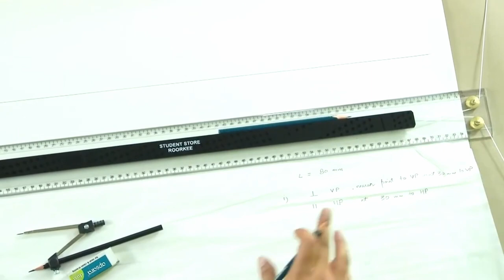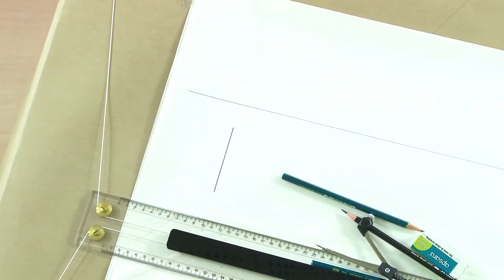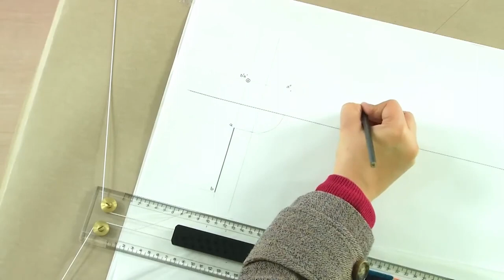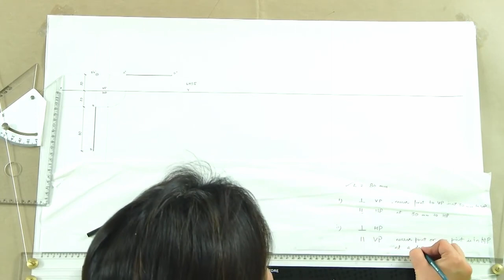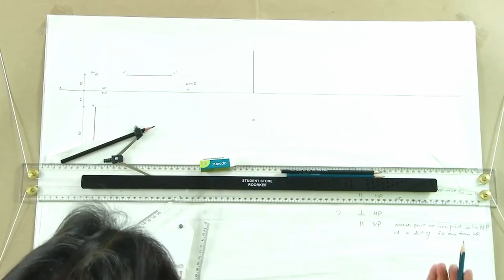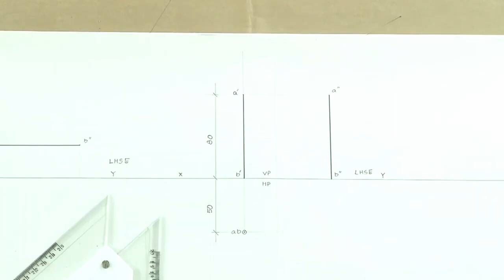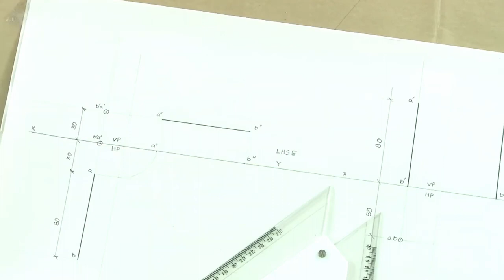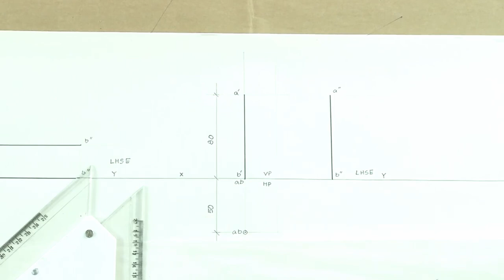Projection of line parallel to one and perpendicular to another plane